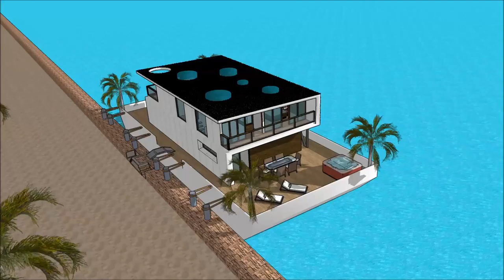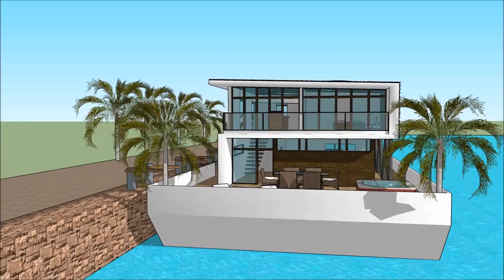ተንሳፋፊ ቤት የጀልባ ጀልባ የጀልባ ቤት Ethiopia 3d floating house Amsterdam architecture houseboat yacht in Amst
The floating house villa houseboatzania launching an innovative high-end luxury yacht floating house villa mansion home design potentially as a display of exhibition of the ተንሳፋፊ ቤት የጀልባ ጀልባ  የጀልባ ቤት Ethiopia 3d floating house Amsterdam architecture houseboat yacht in Amst.

The collection of the Floating house villa houseboatzania concept of ተንሳፋፊ ቤት የጀልባ ጀልባ  የጀልባ ቤት Ethiopia 3d floating house Amsterdam architecture houseboat yacht in Amst consists of high luxury and architectural art pieces in minimalism combined with living on the waterfront of the harbour.

The floating house villa mansion yacht design has the basis to sustain living with high standards and contemporary structural design - ተንሳፋፊ ቤት የጀልባ ጀልባ  የጀልባ ቤት Ethiopia 3d floating house Amsterdam architecture houseboat yacht in Amst with numerous of prospects for excessive living and celebrating the desire of life worldwide: